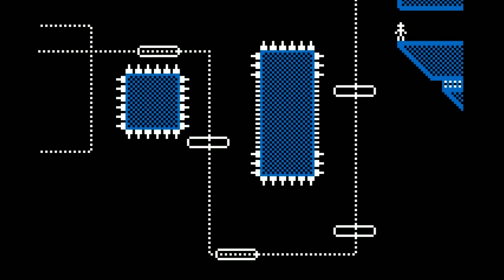LOVE Trailer - A Game by Fred Wood